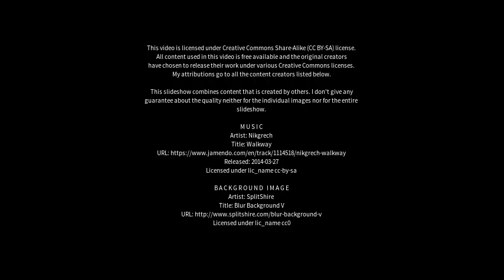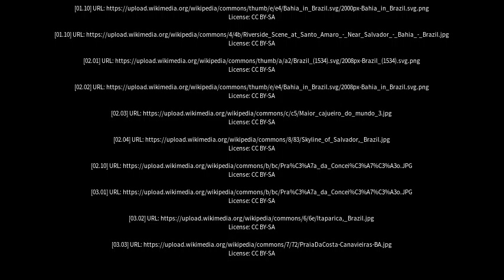Best places to visit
Best places to visit - Jaguarari (Brazil) Best places to visit - Slideshows from all over the world - City trips, nature pictures, etc.